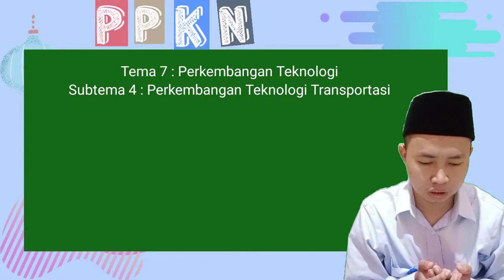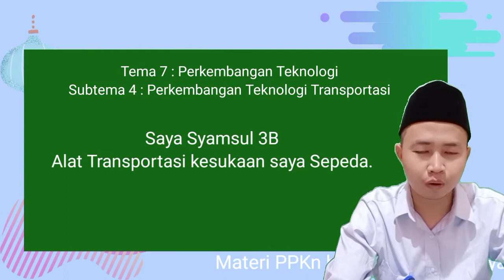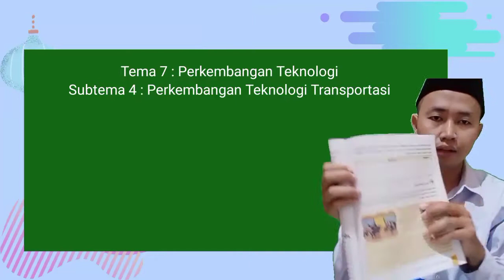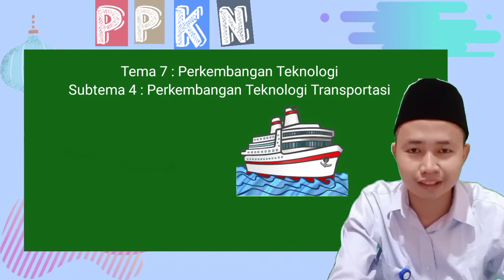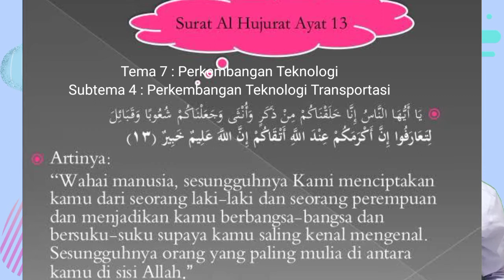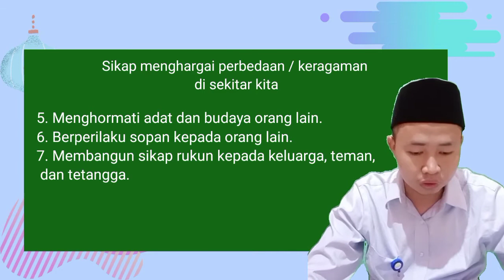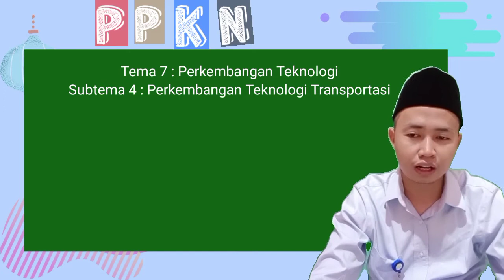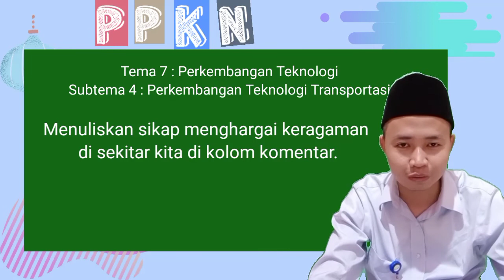VIDEO PEMBELAJARAN PPKN KELAS 3 TENTANG PERKEMBANGAN TEKNOLOGI TRANPORTASI